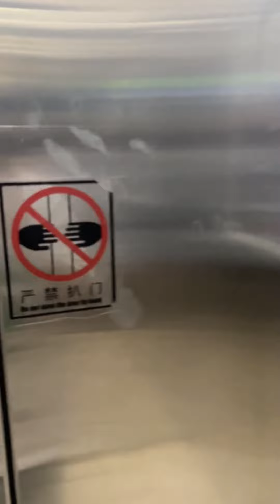拼车遇见了漂亮小姐姐第三季-40 这丫头越来越让我摸不着头脑了#宾利欧陆GT